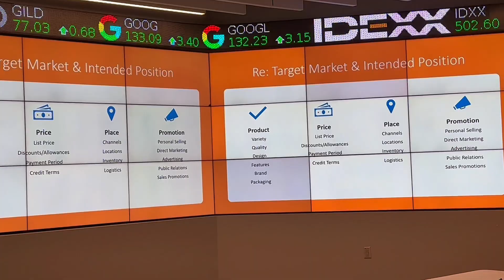What's BGSU like? First day of school college student vlog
In today's college student vlog, join Kailee Ransom, junior marketing student, as she brings you along on her busy first day of classes! 📚 🌄